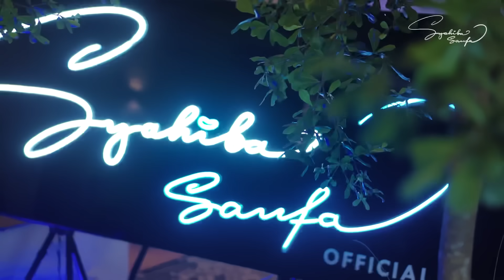Syahiba Saufa - Satu Rasa Cinta (Official Music Video)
Official Music Video dari Syahiba Saufa berjudul Satu Rasa Cinta
Dengarkan lagu Satu Rasa Cinta di platform musik lainnya:

Title : Satu rasa cinta
Lyrics & song writer: Ajay pasma
Vocal : Syahiba Saufa
Music arr: Mufly Key
Mixing: Mufly Key
Mastering: Mufly Key
Videographer & editor: ElitGM images